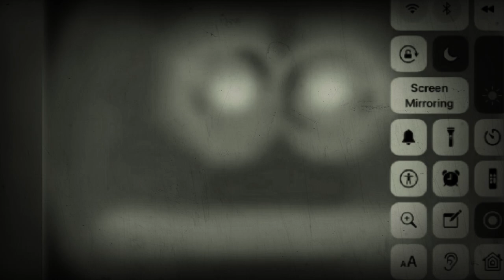*cursed_emoji* SchoolUnblockUploads